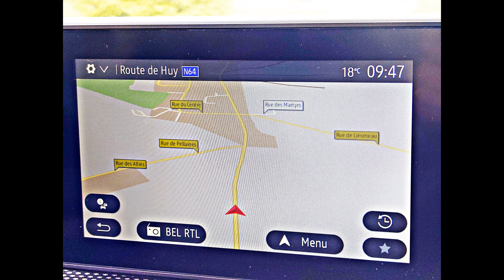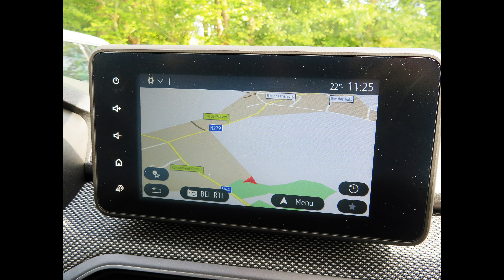01 mai 2024 LINCENT et HELECINE